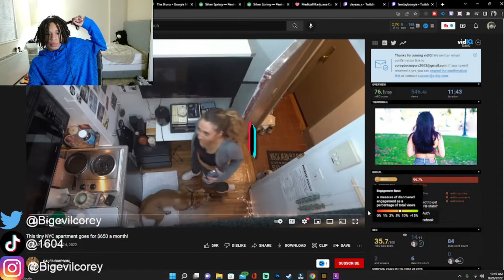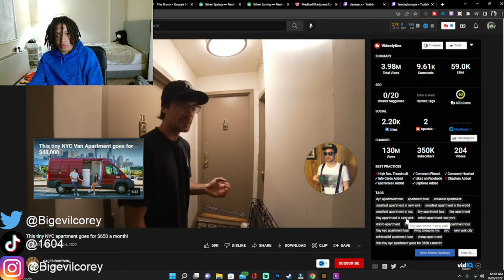LADY PAYS TO LIVE IN PRISON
Twitch Highlights Reacting to "This tiny NYC apartment goes for $650 a month!" Video